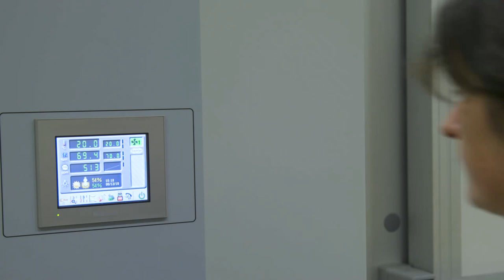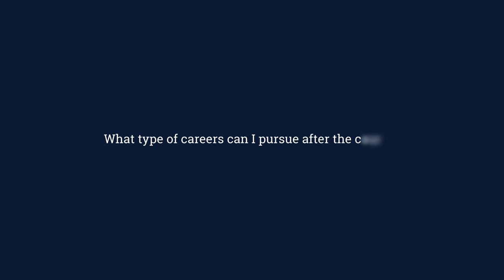What makes Cranfield the 'go to' university for studying a Future Food Sustainability MSc course?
Cranfield is a research intense university so all our teaching is informed by our own research  which is internationally recognised.

Future career paths might be continuing research, product technology, supply chain analysts and sustainability managers.

We have Centres, Institutes and Groups that undertake world-class research in our specialised areas of academic expertise.

Centre for Soil, Agrifood and Biosciences has internationally-recognised expertise across both domestic and international food supply chains.

Environment Centre, leading UK expertise in key fields of data sciences, informatics, and decision sciences.